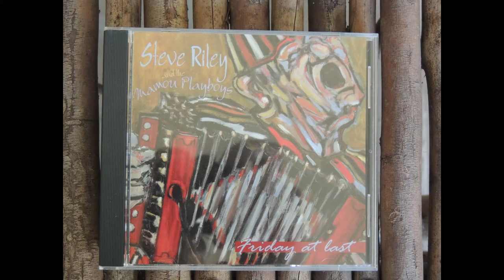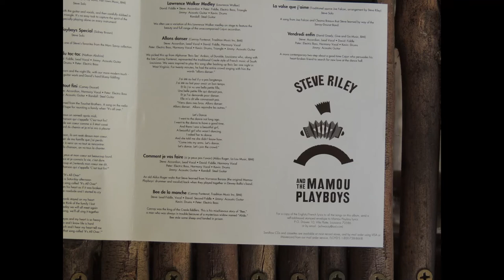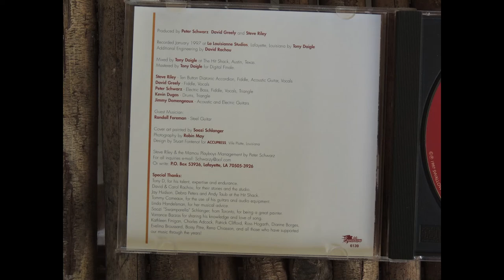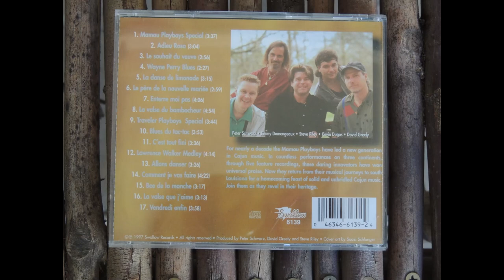Bee de la Manche / Steve Riley and the Mamou Playboys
From the 1997 CD 'Friday At Last'